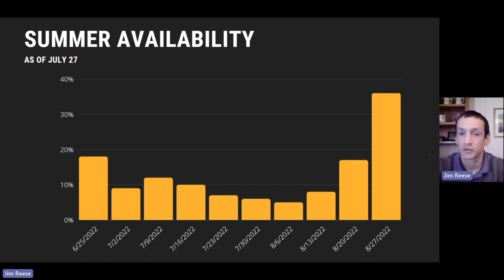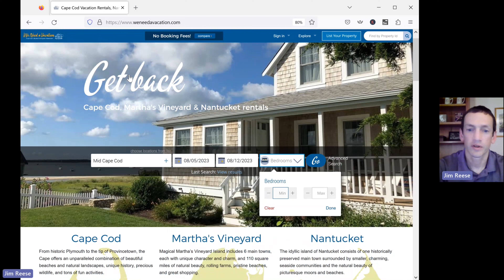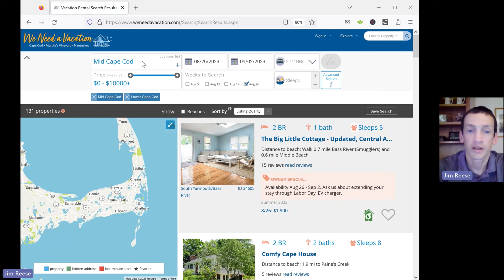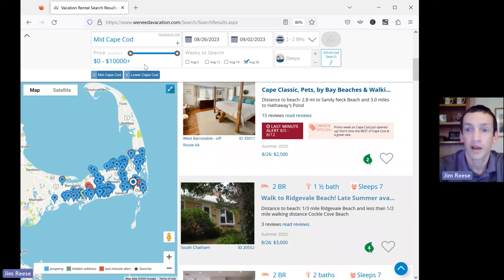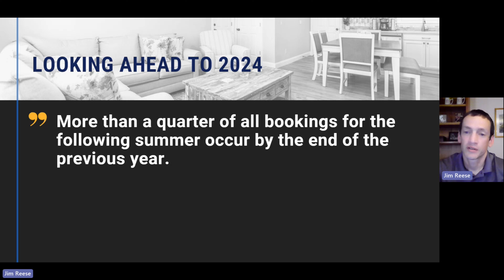Summer 2023 Mid Season Update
WeNeedaVacation's Jim Reese offers a quick update on what we are seeing and suggestions for getting more exposure for your home as you finish out the summer season.